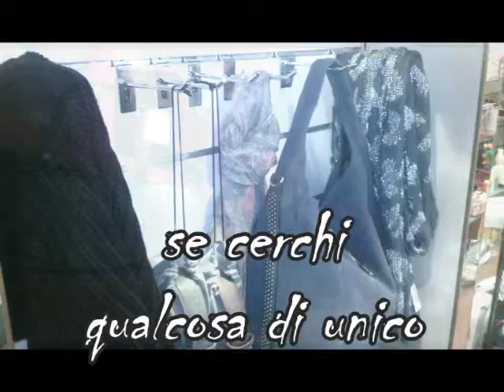nadir lizzano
ACCESSORI MODA - ABBIGLIAMENTO
di Frascella Maria teresa

7402 Lizzano (TA)